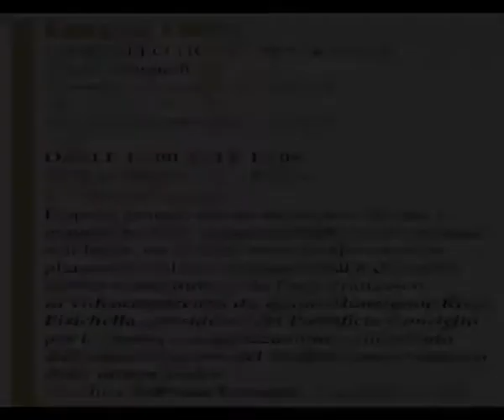Cortina tra le righe - Vittorio Feltri